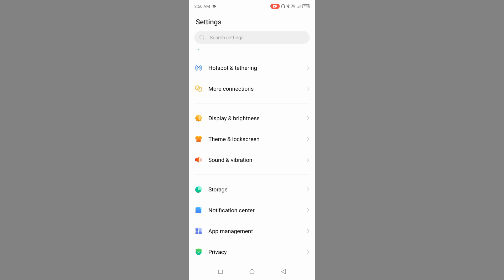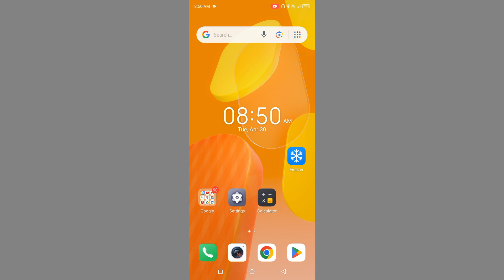Techno Spark Go 2024 Wallpaper & Themes Settings Setup Kre l How To Full Setup Wallpaper & Themes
Techno Spark Go 2024 Wallpaper & Themes Settings Setup Kre l How To Full Setup Wallpaper & Themes settings